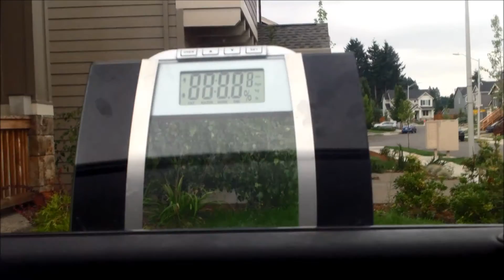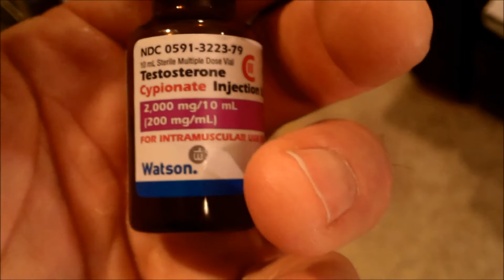TRT Update #4 - Gains?!!?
How do you lose 100 pounds, kick drugs, battle low testosterone and win at life while laughing about it too?

TRT should guarantee me some tasty gains. Not those kind of gains. WTF?!!?